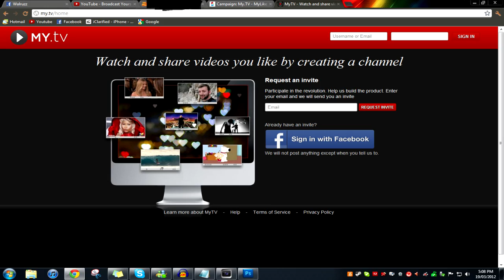Prank call - Pizza shop selling doodles? - Walruzz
Let me know what you thought of the video in the comments

Best comment of the next place i should prank call will feature in the next call!

-Walruzz